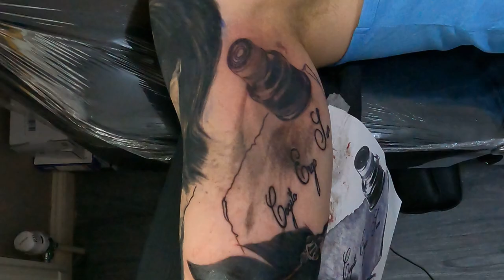Quill And Paper Tattoo Time Lapse